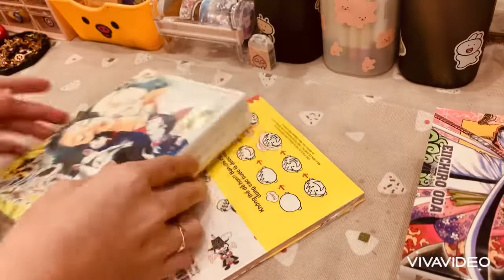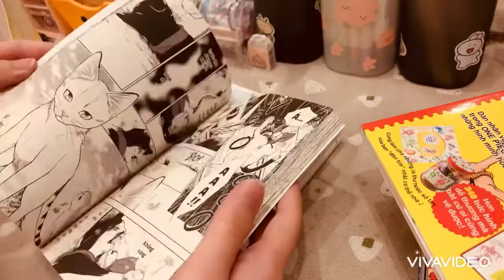Manga Haul_ Boxset 50cm 1 cuộc đời, One Piece, OP Kí hoạ bút bi - Feb 2022